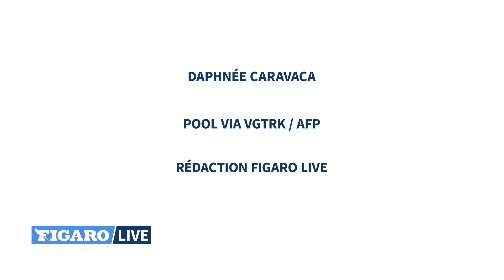🔴Poutine reconnaît l'indépendance des séparatistes prorusses en Ukraine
Vladimir Poutine reconnaît l'indépendance des régions séparatistes prorusses de l'est de l'Ukraine, une décision qui risque de mettre le feu aux poudres au moment où les Occidentaux redoutent une offensive russe de grande ampleur.

Ukraine : de la révolution du Maïdan à la reconnaissance russe des séparatistes du Donbass